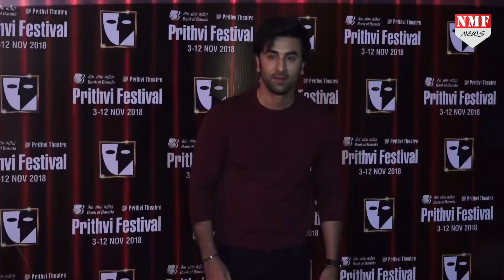Ranbir Kapoor के हाथ लगी Bollywood के No.1 Director की फिल्म, नाम जानकर इंडस्ट्री भी होगी हैरान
बॉलीवुड एक्टर रणबीर कपूर आए दिन सुर्खियों में बने ही रहते हैं, कुछ दिनों पहले ही वो कोरोना की चपेट में आ गए थे, हालांकि अब वो ठीक हैं……वहीं अब बॉलीवुड के इस handsome hunk के फैंस के लिए बेहद ही बड़ी खबर सामने आई है..जिससे जानने के बाद उनके फैंस यकीकन खुशी से झूम उठेंगे…ranbirkapoor

Producer-Prashant